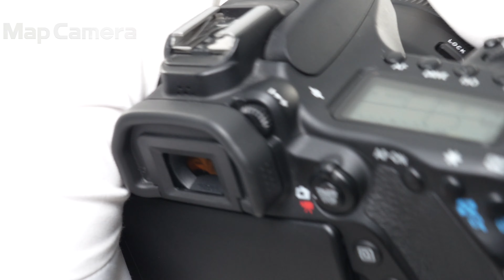TAMRON (タムロン) 18-400mm F3.5-6.3 DiII VC HLD B028E（キヤノンEF用） 良品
TAMRON (タムロン) 18-400mm F3.5-6.3 DiII VC HLD B028E（キヤノンEF用）

【ココがポイント！】ズーム倍率22.8倍、広角域から超望遠域までをこれ一本でカバーする高倍率ズームレンズです。あらゆる条件に対応するオールマイティーレンズです。

【外観】スレキズ・テカリありますが、実用として問題なくお使い頂けます。
【機能面・操作】動作に問題はなく、安心してご使用頂けます。
【光学系】レンズ内にチリが混入していますが、画像に影響はありません。